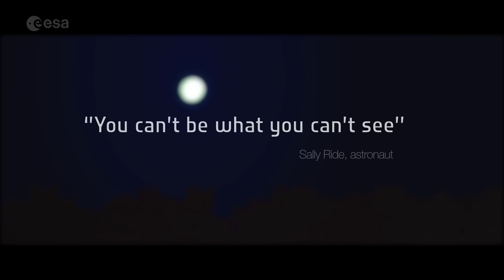European Space Agency: A Universe to Explore | Video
- ESA scientists and engineers René Demets, Guan-Lu Zhang, Vinita Marwaha, Jorge Vago and James Carpenter together with Argotec’s Anna Frosi share what inspired them to join the voyage of exploration.